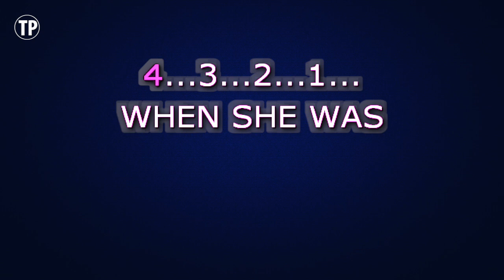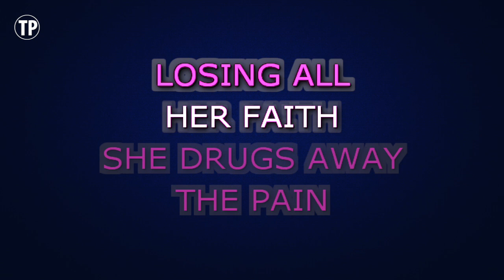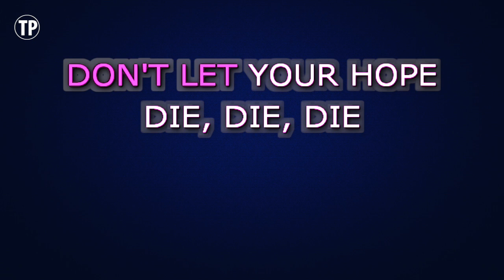Oceana - Cry Cry (Karaoke Version)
Enjoy singing along with this Karaoke Version of Cry Cry as made famous by Oceana.

Cry Cry is a song originally recorded by Oceana. This version of the song has been fully re-recorded and re-arranged by Miguel Galguera

Release Notes:
· Songwriters: ANES KRPIC, TOBIAS BILLIUS NEUMANN, OCEANA MAHLMANN, MARCUS BROSCH
· Publishers: UNIVERSAL - POLYGRAM INTL, COPYRIGHT CONTROL, MECHANICAL COPYRIGHT PROTECTION SOCIETY LTD, ROC DIAMOND MUSIC